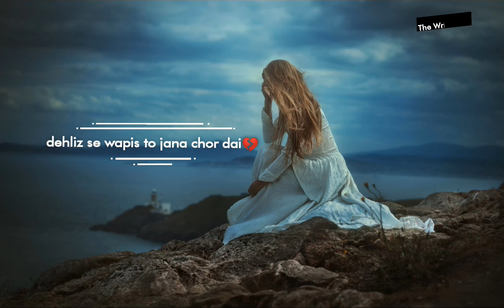Best Ever Romantic♥️ Poetry 💯 Amazing lines true deep shayari status Urdu\Hindi ♥️ Heart touching 💯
About Channel..!
Hi there! This Channel is only For short Poetry Collection!
Where you can see Sad Poetry With some Heart Touching Musics!
Stay Enjoy!

%Error
%Error
%Error
%Error
%Error
Relevant Tags!
beautiful ghazal in urdu ghazal #pyarashazada&poetryworld
great pottery poetrystatus #pyarashazada
urdu poetry status